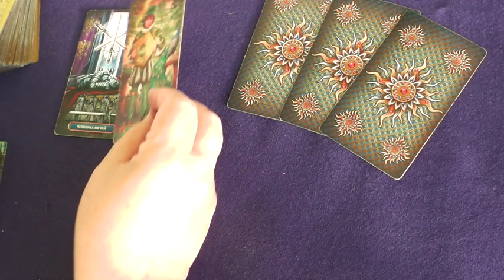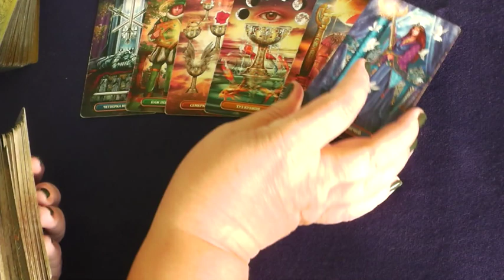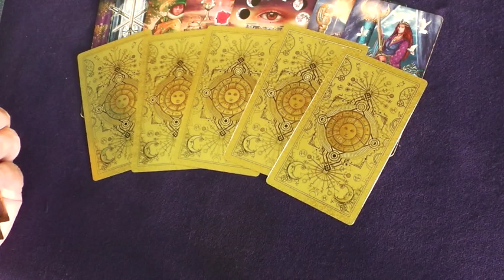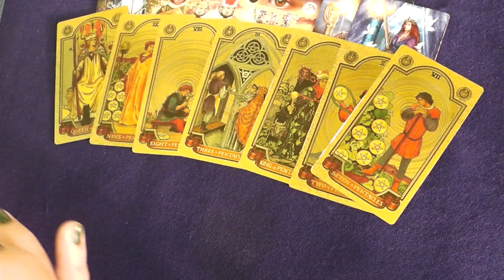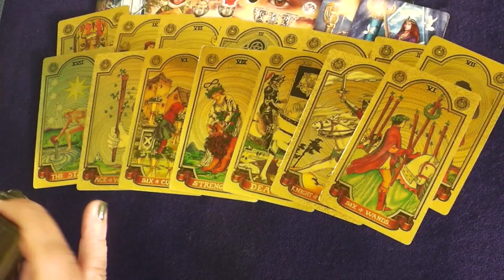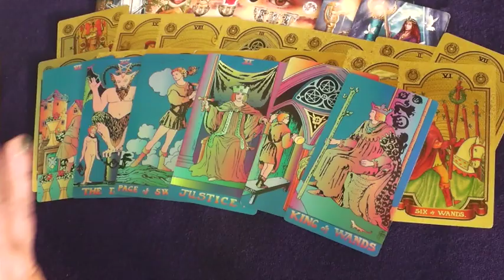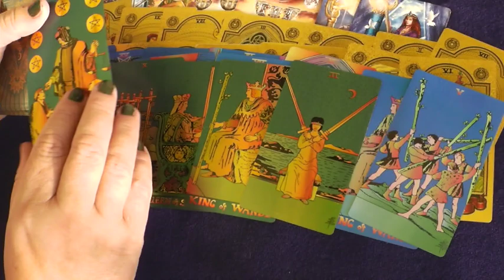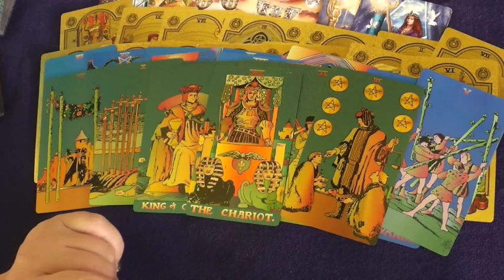Тельцы в сентябре